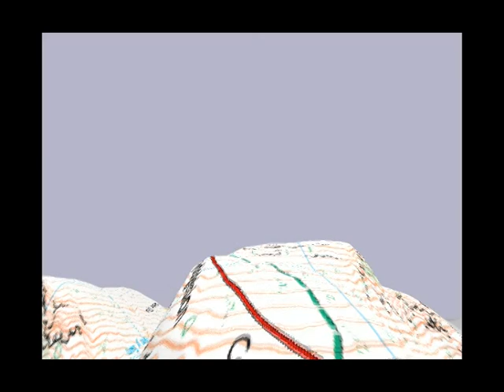Original Mountain Marathon 2009, Elan Valley, Short Score, Day 1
Original Mountain Marathon (the OMM) 2009, held in the Elan Valley, Wales. Our route on the short score course on day 1, Saturday 24 October.